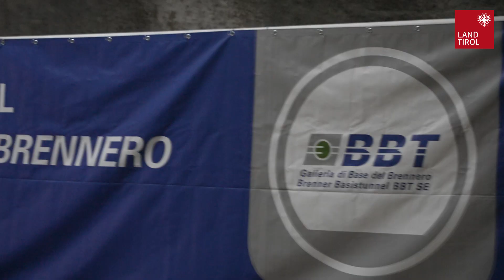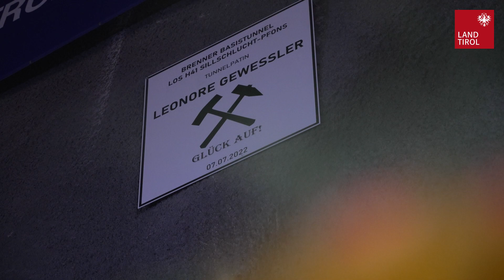BBT Anschlag Baulos H41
Gestern fand der Anschlag für das Baulos H41 Sillschlucht-Pfons des Brenner Basistunnels statt.  Wir waren mit der Kamera bei der Anschlagfeier dabei und haben Tunnelpatin Bundesministerin Leonore Gewessler, Landeshauptmann Günther Platter, Landeshauptmannstellvertreterin Ingrid Felipe und den Südtiroler Landeshauptmann Arno Kompatscher begleitet. 🛤🚇